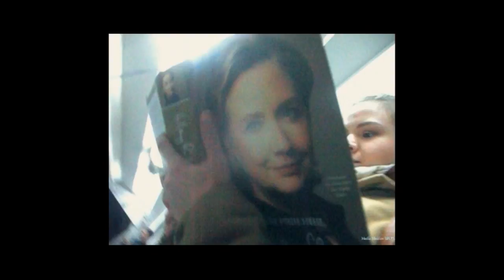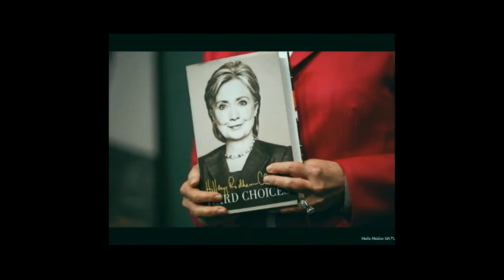Wymiana Polaków na Ukraińców w Anglii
Change Polaków na Ukraińców